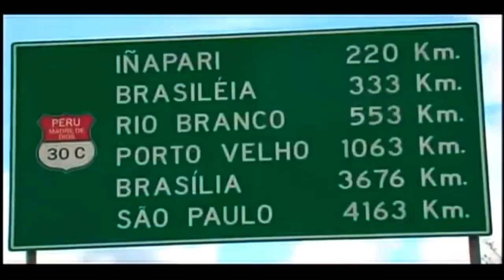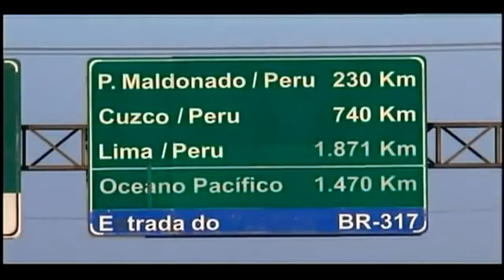FUERZA DOS MIL - TE BURLASTE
FUERZA 2000  DE PUERTO MALDONADO